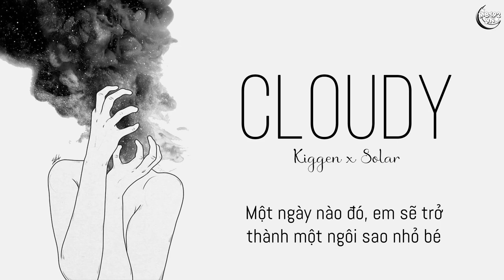[VIETSUB] Cloudy - Kiggen x Solar